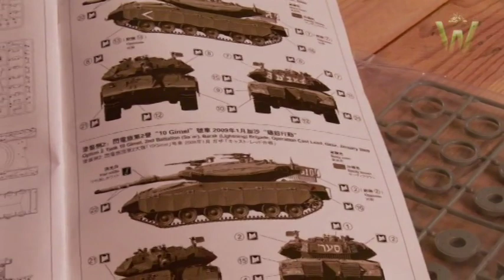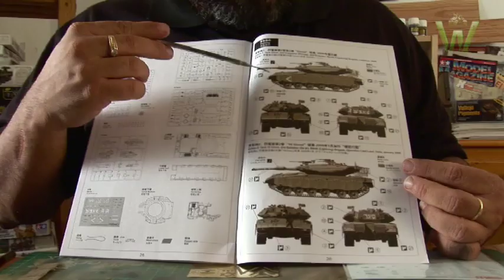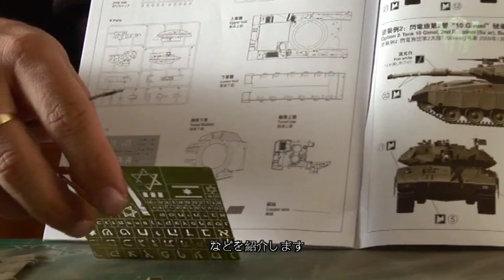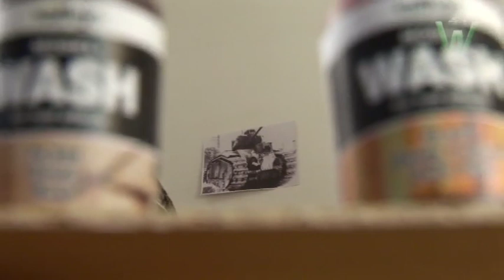MENGのメルカバMK.3D主力戦車の製作ビデオは公開します.mp4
MENGモデルの第三弾の模型製作ビデオです。今回はまたWarfare in Scaleに協力していただいて製作しました丹念作であります。スペインのプロモデラーのJuan Carlos Carmona氏は塗装までの全部製作過程を紹介させていただきました。特にメルカバ主力戦車の特有な滑り止めのかけ方も紹介していただきました。さっさと楽しみましょうか！